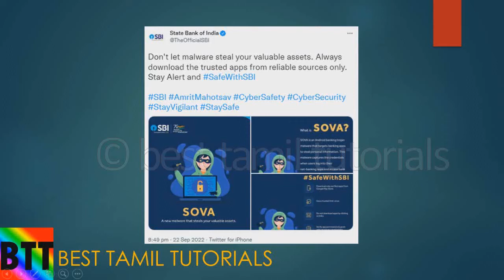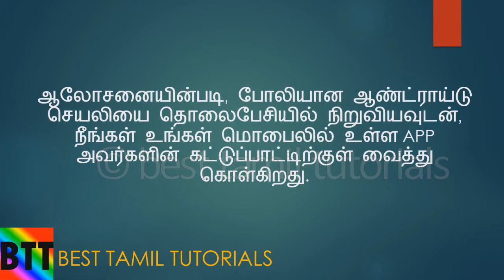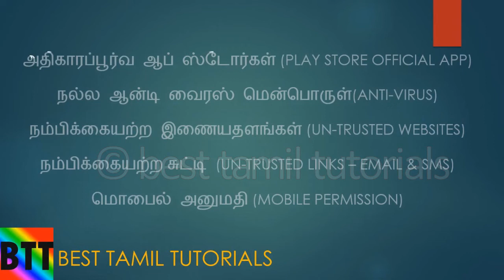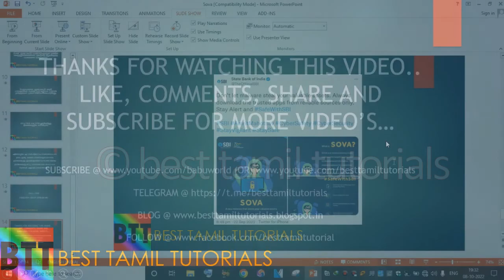MOBILE BANKING APP SAFETY TIPS - BEST TAMIL TUTORIALS